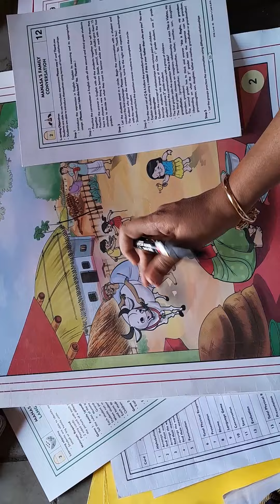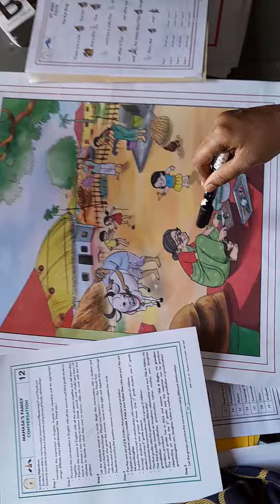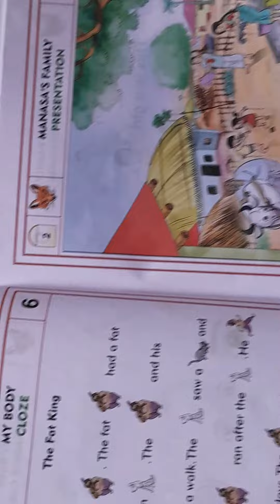ENK ತರಗತಿಯಲ್ಲಿ ಕ್ಯಾಲೆಂಡರ ಬಳಕೆ